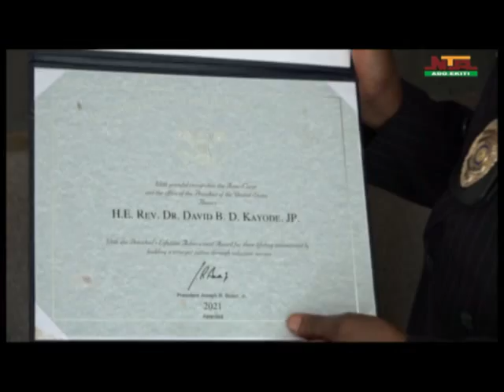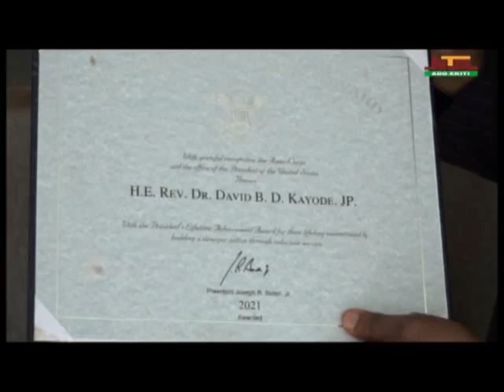Nigerian US based Dr. Kayode Babajide,suggests means to address drug abuse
Nigerian US based Dr. Kayode Babajide,suggests means of addressing effects of drug abuse, evolves steps for Ekiti state development.